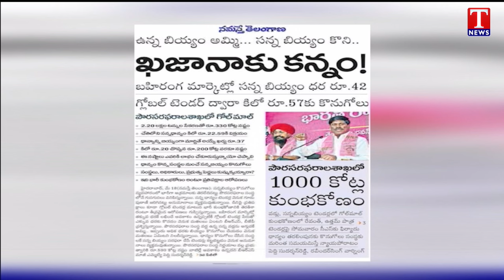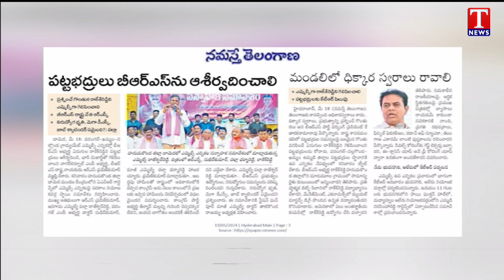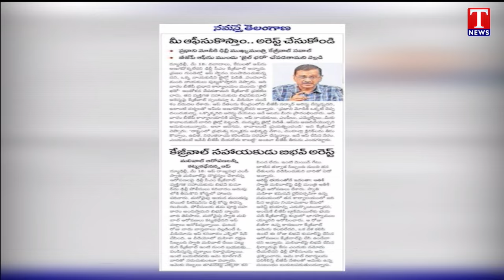Varthalu Vastavalu | Today's News Paper Headlines | 19-05-2024 | T News